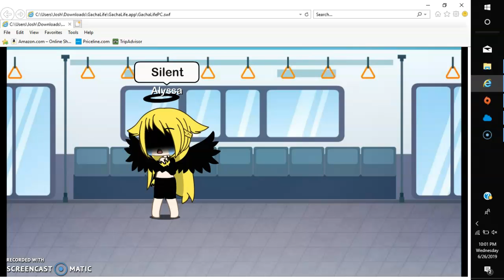Undo GLMV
idk